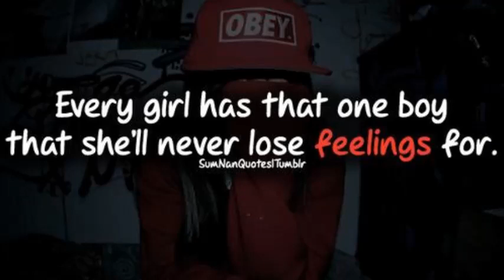Perfect Pair x YN (2013)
Twitter ; NickkyBands
To my beloved ; latest single off my "h2o" mixtape